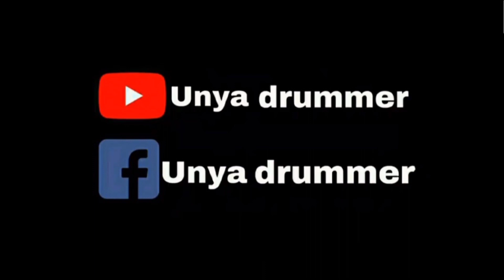เพลงปาปาย่าป๊อกป๊อก2020 - เทียรี่ เมฆวัฒนา Feat. เอ มหาหิงค์